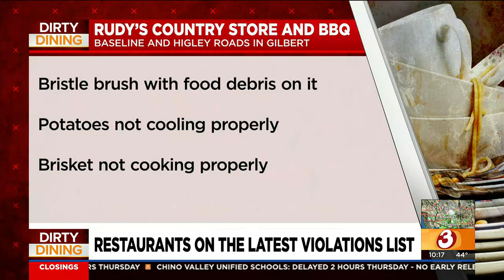More dirty dining violations seen at Phoenix-area eateries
A food employee petting dog, and rodent traps in storage room were among violations found at Phoenix area restaurant